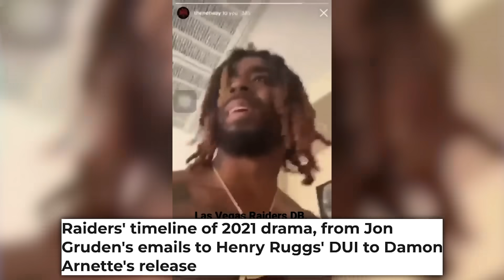Chris Olave Arrested